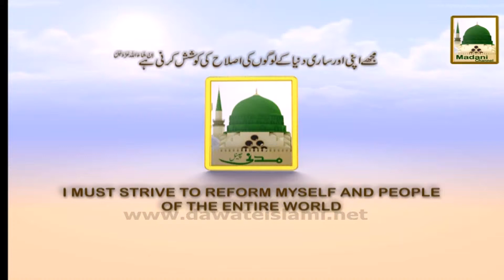Madani Kasoti - Hazrat Syeduna Imam e Azam